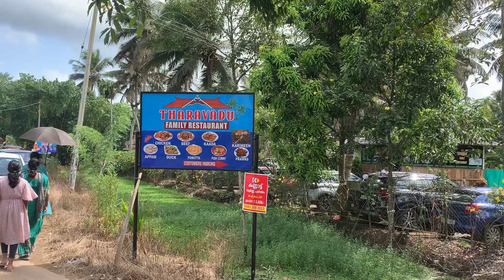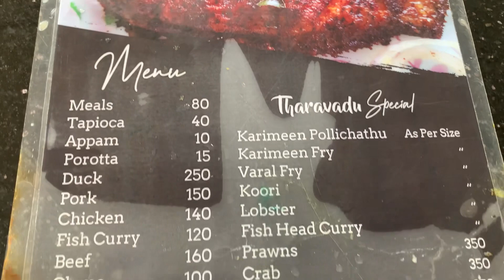Tharavadu Toddy shop and family restaurant Kumarakom | best toddy shop family restaurant in kerala